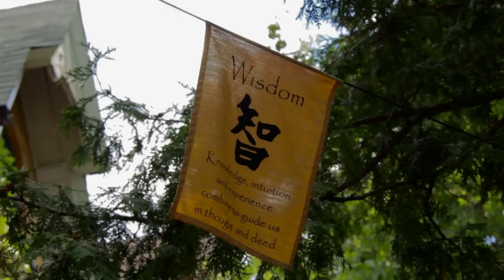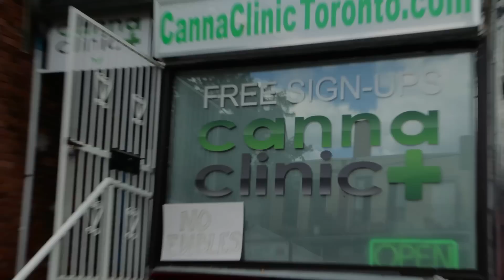YidLife Does Kensington Pt. 3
High Fashion and getting high, Kensington Market has something for everyone, and YidLife Crisis dabbles in all of it - for the sake of, let's say, "cultural investigation." Music by Robbie Grunwald & Drew Jurecka, Terra Hazelton and KlezmerJuice.
Presented by Koffler Centre of the Arts. The internet can be artful. Visit Koffler.Digital
YidLifeCrisis.com   Created by Jamie Elman & Eli Batalion
Follow @yidlifecrisis